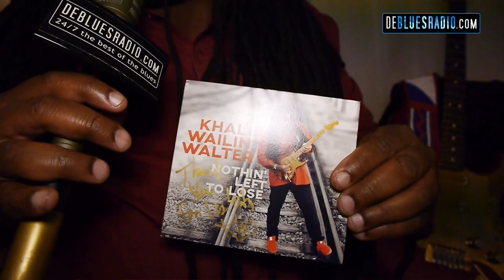Khalif 'Wailin' Walter - interview & live impression - De FLux Zaandam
Just before his show at Podium De Flux - Zaandam (NL) we talked with mr Walter about the Chicago blues, his influences and his passion. 24/7 the best of the blues.